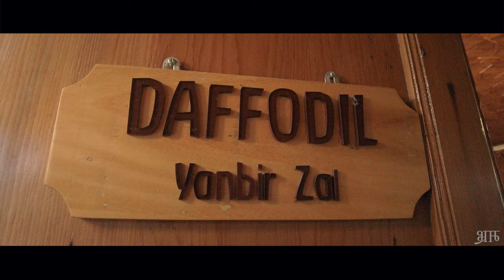Naaz Kashmir | Luxury Houseboat Promotional shoot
Naaz Kashmir is a 40 yrs old Comfortable & Luxurious Houseboat at the quite Nigeen lake of Srinagar.

We create videos for industries like Wedding, TVC, Films (aerial shots), Travel, Corporate & Hotels.

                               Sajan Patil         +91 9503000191